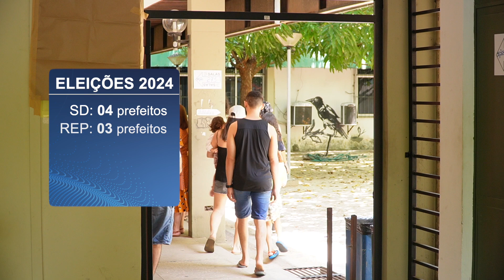Base do governo elege 186 prefeitos municipais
Após as eleições municipais, vamos saber como ficou a base aliada do governador Rafael Fonteles, levando em conta os novos gestores municipais eleitos no domingo (06). Confira na reportagem de Ricardo Moura Fé da TV Assembleia.